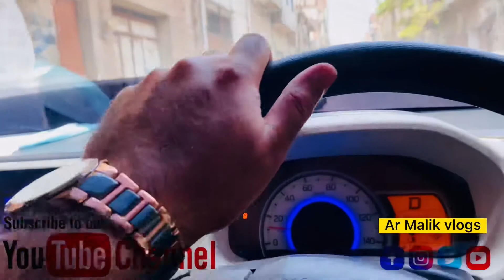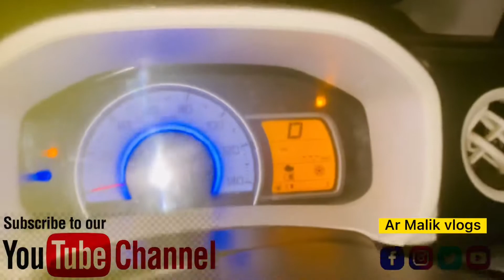Nano ghar | Bacha Party | summer vacation | pakistan 🤗 |Nani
Apna bachpan yad a gaya

Best time best Memories nano Ghar
Always
Missing my old days